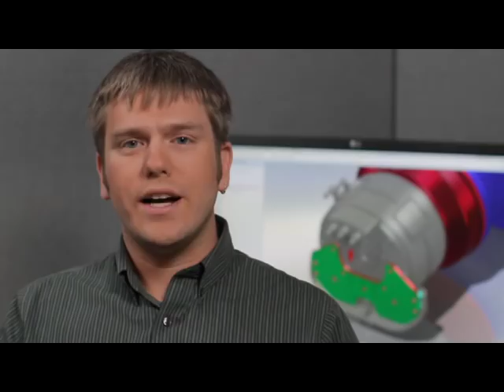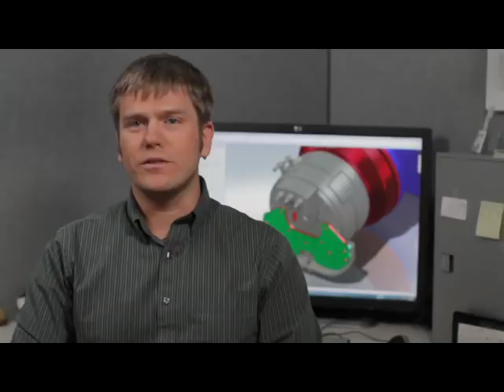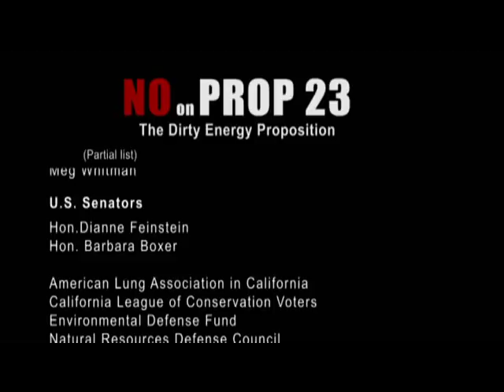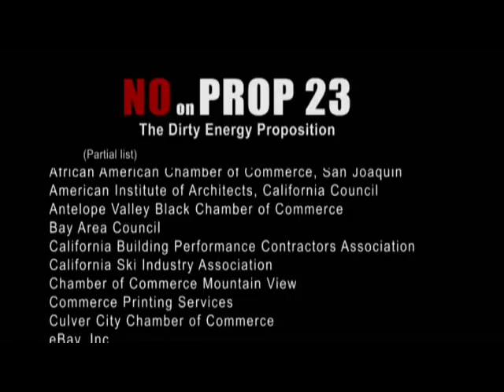Prop 23 Documentary: The Battle over California's Future (Full Documentary)